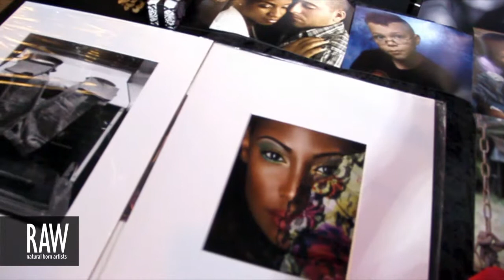RAW:Orlando Translations Promo